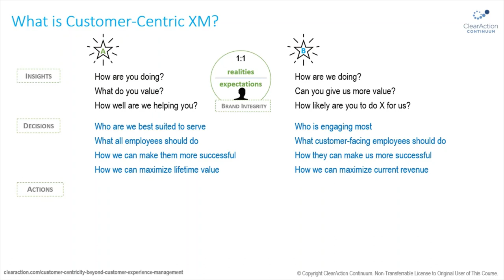Customer Centric VoC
Customer centric voice of the customer means asking questions that strengthen their trust in your brand. It means inspiring decisions and actions that engage everyone in making a difference for customers' prosperity . . .  as your path to growing employees', partners', and investors' prosperity.
ClearAction.com